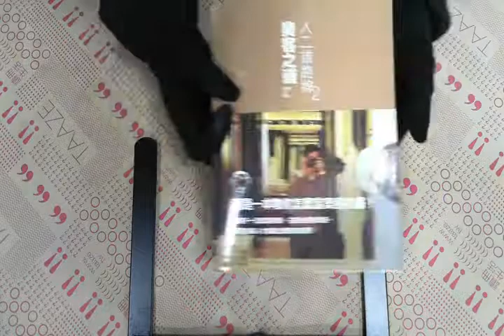TAAZE｜人二雄路線 2－奧客之道 二手書書況 9789867586681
TAAZE｜讀冊生活網路書店「人二雄路線 2－奧客之道」，找二手書請至